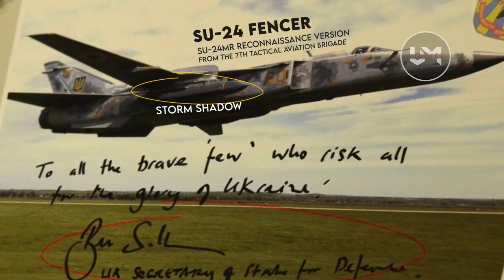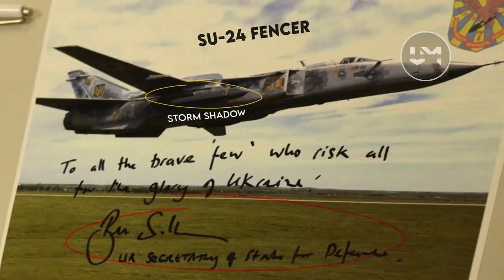Su-24 Fencer Is Ukraine's Storm Shadow Missile Carrier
A photo released by the Ukrainian government confirms the use of the Su-24 Fencer combat jet as a launch platform for Storm Shadow cruise missiles supplied by the UK. The image, tweeted by Ukraine's Minister of Defense Oleksii Reznikov and signed by UK Defense Minister Ben Wallace, shows the Su-24 with the missile attached under the wing. Specifically, the aircraft captured is identified as a Su-24MR reconnaissance version from the 7th Tactical Aviation Brigade.